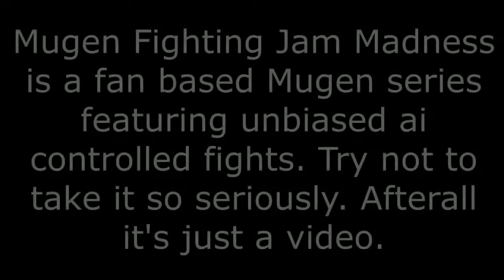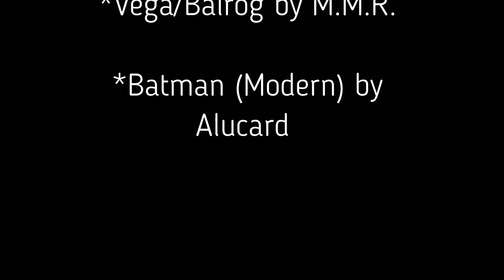MUGEN FIGHTING JAM MADNESS: Batman (DC) vs. Vega (Street Fighter)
TWO MASKED ME DUE BATTLE AS THE CARNAGE OBSESSED NARCISSIST, VEGA TAKES ON THE DARK KNIGHT OF GOTHAM CITY.